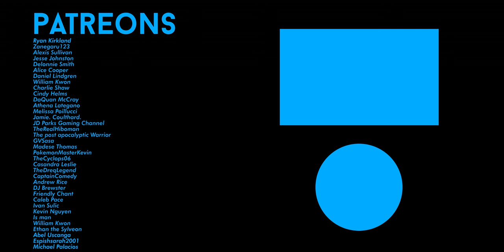Will I Be In Power Rangers: Dino Fury?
A lot of people have been asking if the Dino Charge crew will be showing up in Power Rangers Dino Fury, so I thought I'd talk about it!

Credits
Starring: Brennan Mejia
Executive Producer: Daniel Head
Producers: Brennan Mejia & Stephen Ford